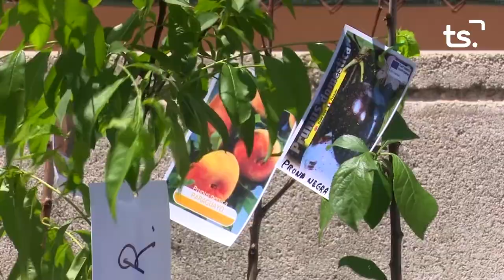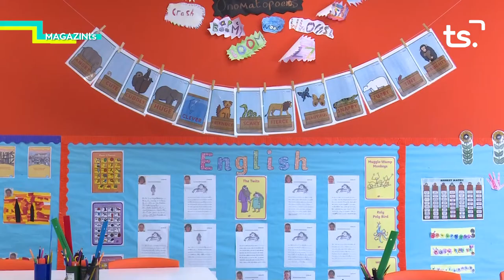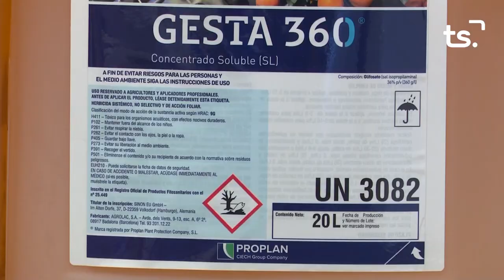MAGAZIN TS DIMARTS ESTUDI 'DIVERSITAT I INTEGRACIO' 2022 06 21